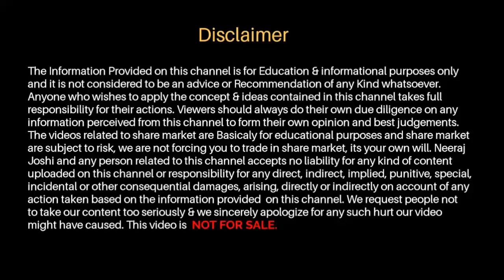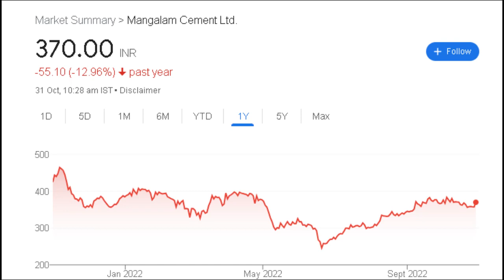Mangalam Cement share latest news | Share for Long Term Investment 2022 | Share on Boom🔥🔥